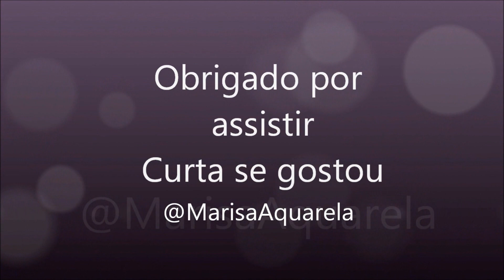Aquarela pintando casa onde morei na infância,numa pequena cidade sul do estado de SP